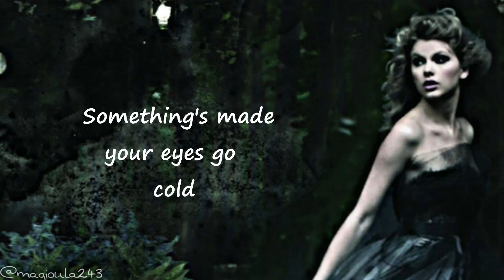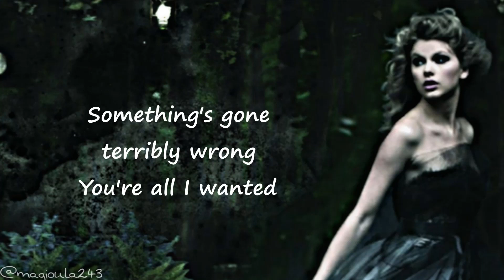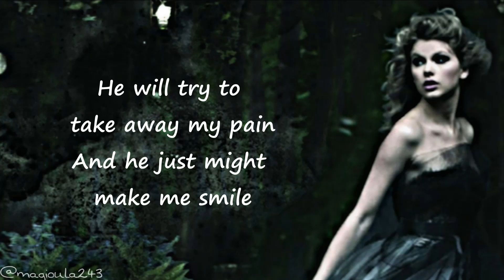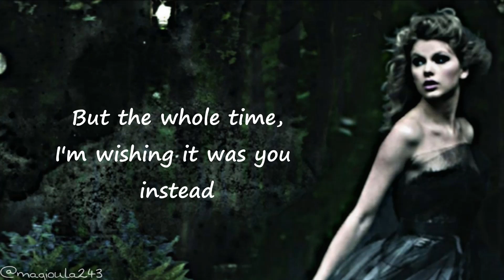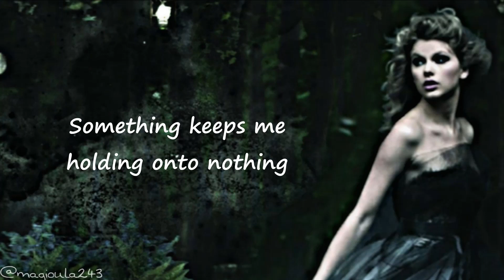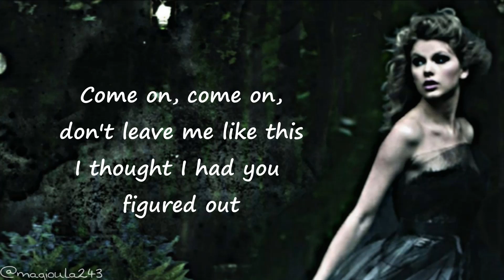Taylor Swift - Haunted (Lyrics)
Stream "Lover" ! ( and Speak Now (Deluxe) when Taylor re-records her OWN songs!)

Enjoy x